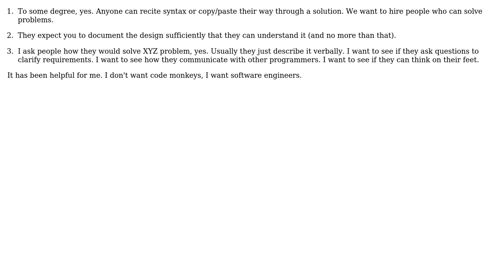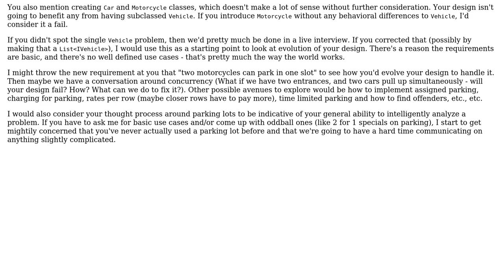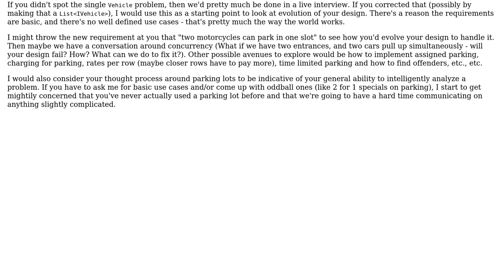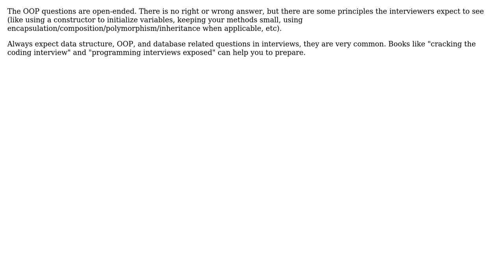Software Engineering: OO Design related questions in technical interviews (7 Solutions!!)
Software Engineering: OO Design related questions in technical interviews

With thanks & praise to God, and with thanks to the many people who have made this project possible! | Content (except music & images) licensed under CC BY-SA | Music | Images & others | With thanks to user Telastyn user sakisk user Nick user Michael Shaw user Mark Brackett user kevin cline user Jeanne Boyarsky user guillaume31 and the Stack Exchange Network Trademarks are property of their respective owners. You are responsible for your own actions.